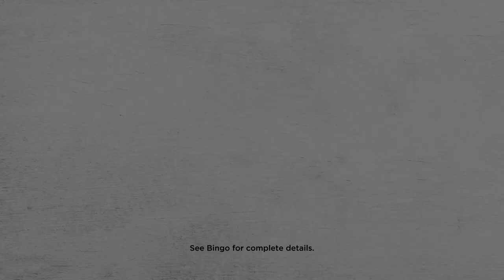February Bingo Coveralls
𝘽𝙄𝙉𝙂𝙊 𝘾𝙊𝙑𝙀𝙍𝘼𝙇𝙇𝙎 - 𝙁𝙀𝘽𝙍𝙐𝘼𝙍𝙔
𝚃𝚄𝙴𝚂𝙳𝙰𝚈 . 𝙵𝚁𝙸𝙳𝙰𝚈 . 𝚂𝙰𝚃𝚄𝚁𝙳𝙰𝚈

1PM - Four $1,000 Coveralls! (regular pay)
7PM - Five $1,000 Coveralls! (regular pay)
9PM - Double/Triple Pay